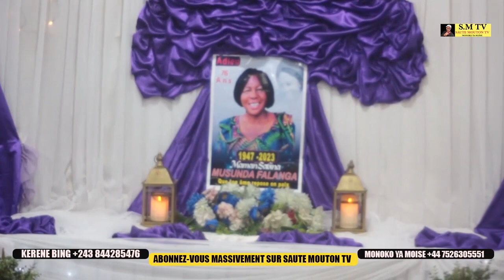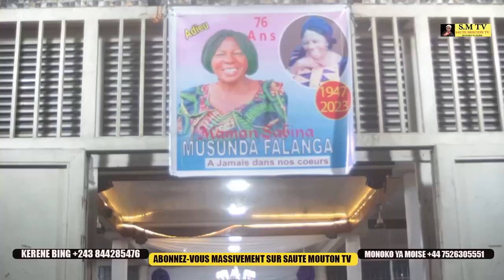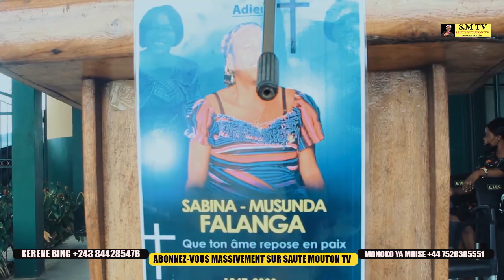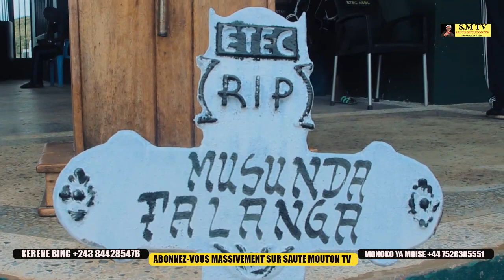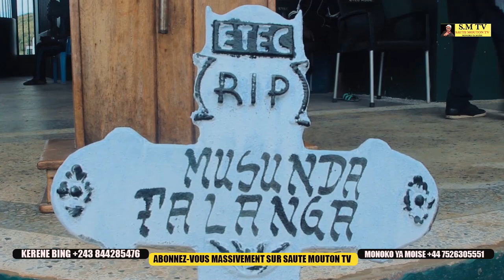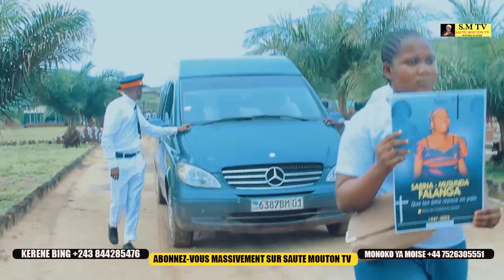SABINA MUSUNDA FALANGA HOMAGE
Democratic Republic of the Congo - Democratic Republic of the Congo - Political process: The Popular Movement of the Revolution (Mouvement Populaire de la Révolution; MPR) was the sole legal political party from 1970 until 1990. It was presided over by then president Mobutu and had branches at every administrative level throughout the country. The MPR splintered into factions after Mobutu was ...